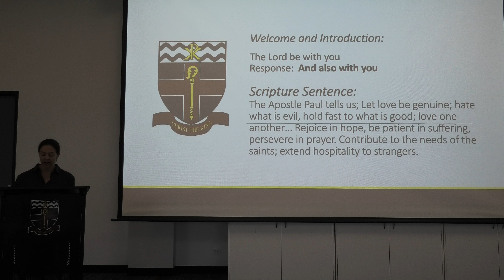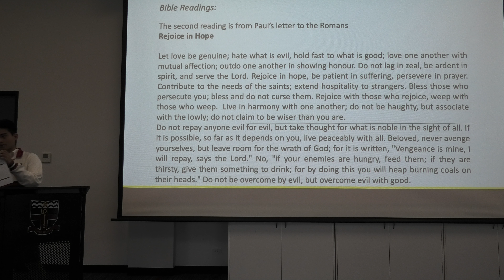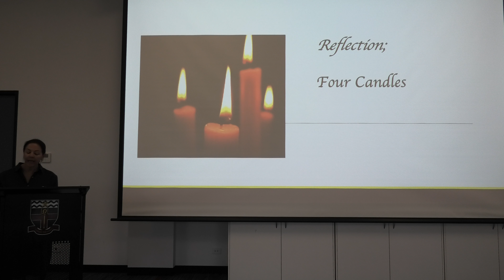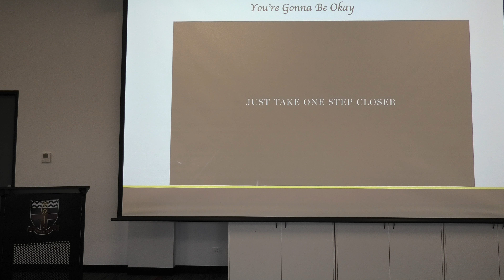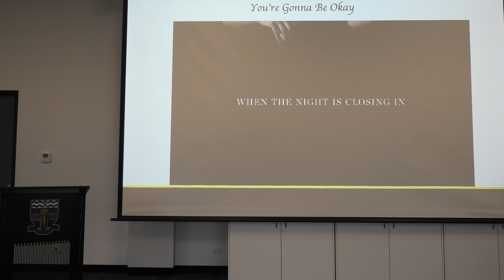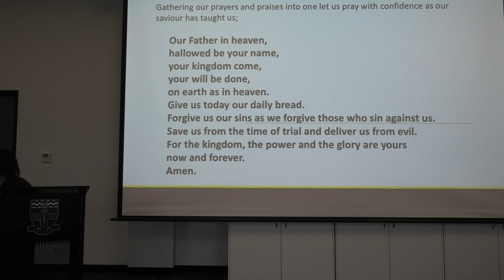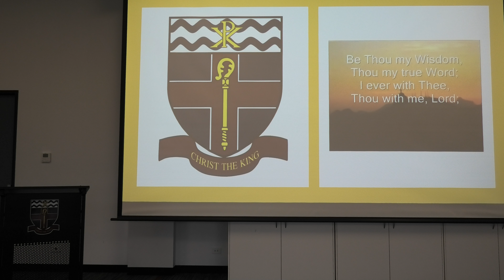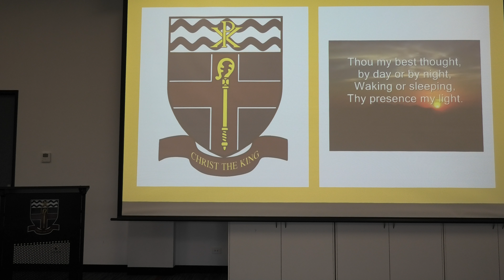Senior School Virtual Chapel Service - Term 4 Week 3